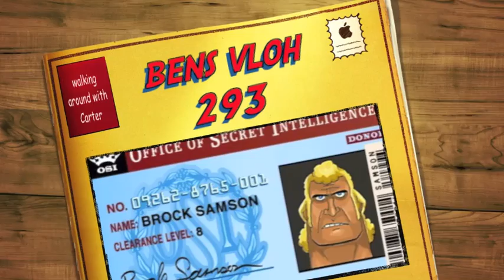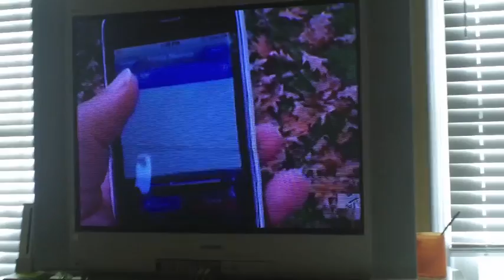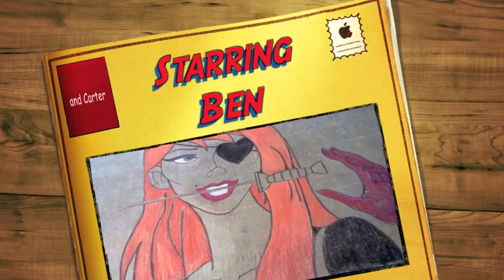bens vloh 293, walking around with Carter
i look like a scienist